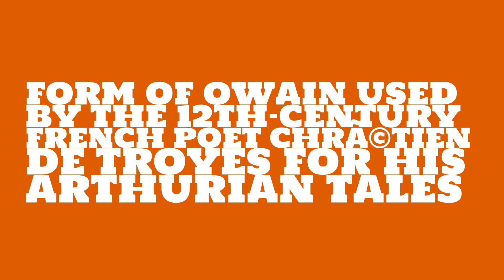What is the origin of the name Yvain?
What is the origin of the name Yvain? What does Yvain mean?